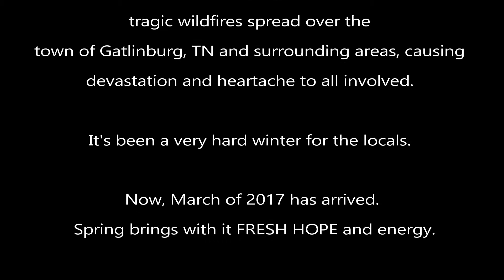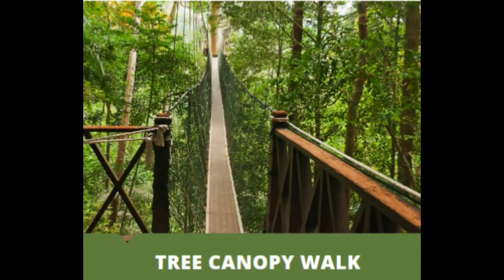Gatlinburg Awakens Spring 2017 - Why There's Never Been a Better Time to Go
DISCOUNTS Below!
What is new in Gatlinburg? New beginnings after the wildfires. Spring brings many attractions including Anakeesta, Ober Gatlinburg's New mountain coaster, moonshine tasting, rebuilding and much more. Come feel the excitement and energy as we drive through downtown Gatlinburg and get updates on what is new for Spring.